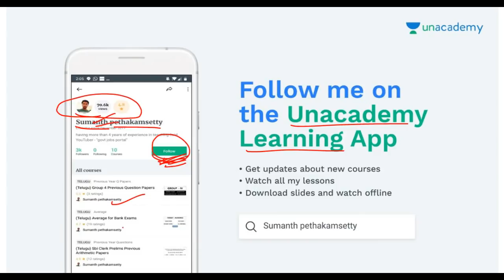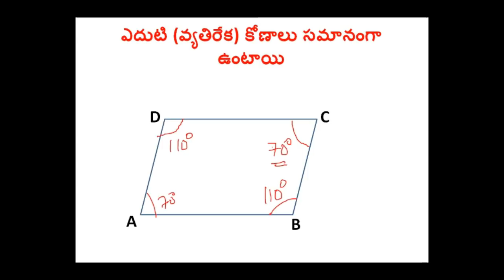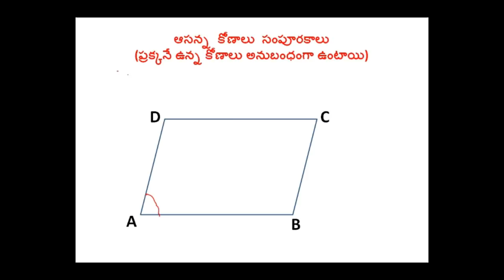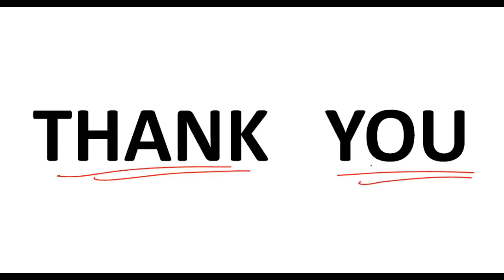geometry part 24 (telugu medium) || SSC CHSL || SSC CGL|| VRO/VRA || GROUP 4